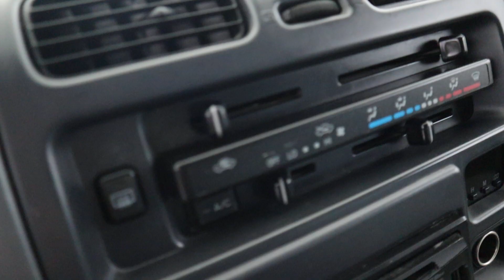Toyota HiAce 2.5 D4-D 100 DC Emotion Cool